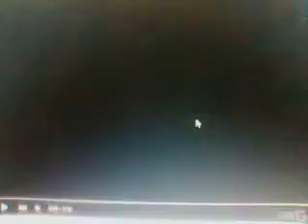Cartoon-Network/Travells Tales/Matel/Hudson/Asodo-Studios(LEGO Series) 2006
On (PS2/XBOX/GAME-CUBE)